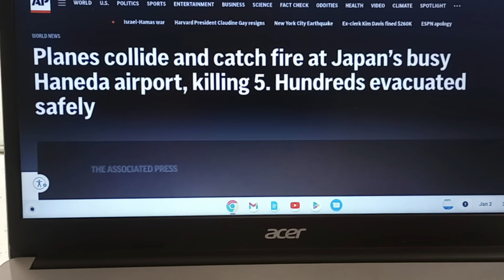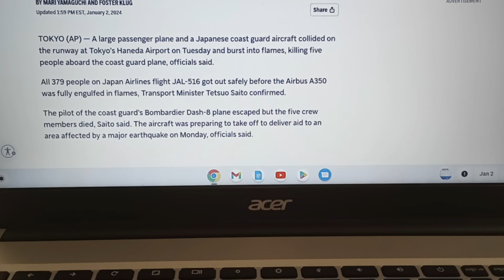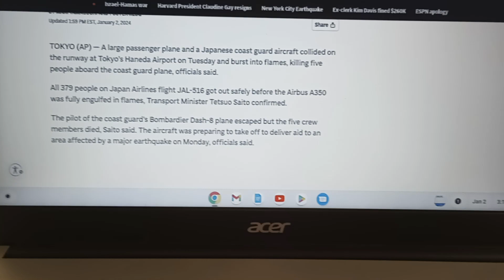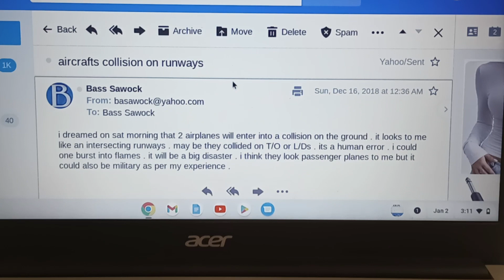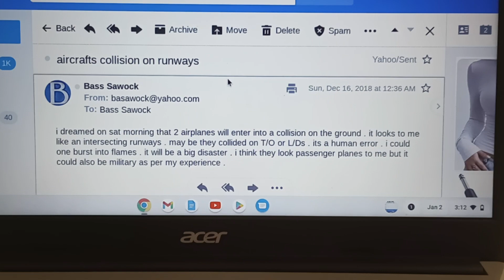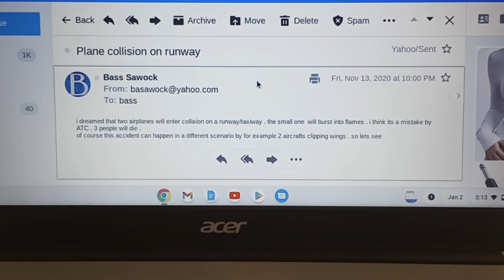Planes Collision In Japan( Part 1)